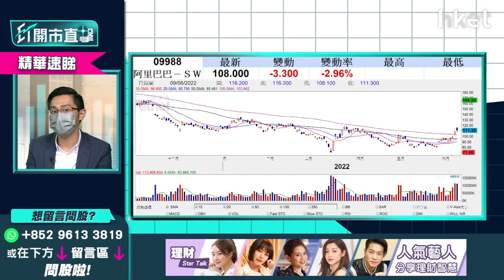【ET開市直擊】（精華）螞蟻IPO重啟一場空？黃偉豪分析重啟上市機會有多大